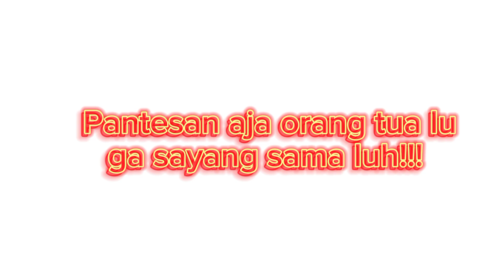Sound effect dibelakang lu - dibelakang lu, B3go lu, Ini cuma game fin || PUBG SOUND EFFECT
Yo kembali lagi bersama saya youtuber tidak dikenal...

kali ini saya membagikan sound effect orang yang mabar pubg...

kalian pasti penasaran sound nya seperti apa yu langsung di tonton aja...

kalo sudah selamat menonton (≧∇≦)/